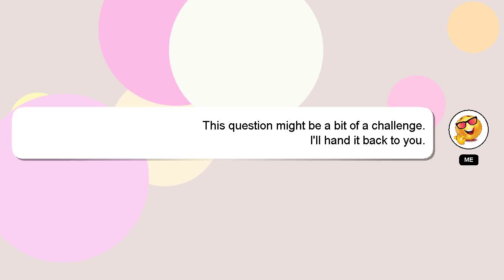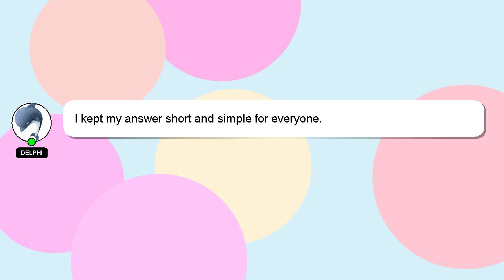How to clean roomba?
A brief introduction of myself, Nice to meet you, I am Delphi. I am here to assist you in getting the answers you need. - How to clean roomba?

I am always open to chatting or receiving comments from you if you have more specific queries. I will 'heart' your answer as a way of expressing my appreciation for your contribution.

*1 What we are experimenting :*